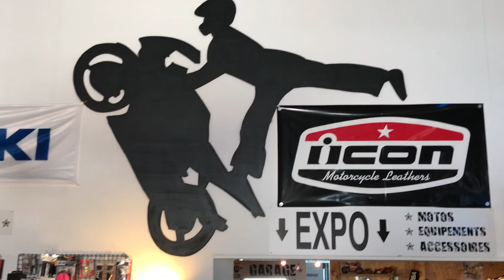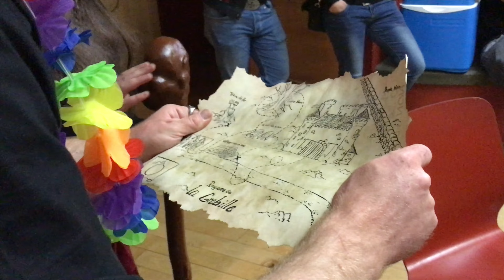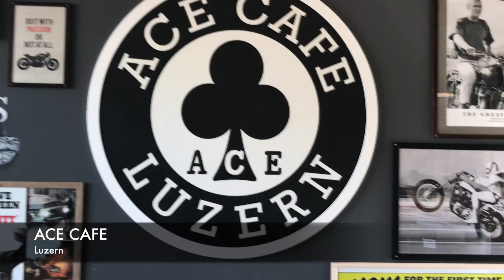Ace Cafe Luzern - Rencontre MotoVloggers au Stunt-Zone - MotoVLOG8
Salut !
T’es déjà allé au Ace Café à Lucerne ? Aller monte j’te raconte mon week-end !

Ce samedi j’ai ramené ma fraise et celle de Timon pour la première rencontre des Motovloggers Suisses animé et organisé par Maverick 159 et sa bande ! c’était plutôt pas mal ! A refaire si l’occasion se présente !

Après on est allé fêter les 30 berges à notre Timi national, c’était super et j’ai meme pu te faire quelques vidéos…bon d’accord c’est pas que moi qui film ;)

Le dimanche on a sauté sur les bécane et on s’est arraché direction la cas...en faite non... Lucerne en faite ! Il y avait le Cafe racer Meeting au Ace ! Du coup j’ai fais trop de vid’ ! L’ambience est tout simplement génial et on mange vraiment bien !

Comme la dernière vidéo j’t’ai retracé le parcours qu’on a fait en passant par le Schallenberg Pass et on est passé par beaucoup de villages avec un timing un peu serré, mais c’est une belle balade dans les entrailles de ce beau pays !

Pour la semaine prochaine je sais pas encore ce que ca va donner vu que le temps n'annonce pas très beau, mais j'espère que ca passe !

J’aimerais remercier toutes les personnes qui ont organisé la rencontre des motovlogger, Pierre et Virginie pour leurs partage de vidéos pour la soirée et tout simplement mes amis, parce qu’ils me supportent encore et m’encourage dans mes vidéos !

TCHO !

Topher Mohr and Alex Elena - Garage (Lancement)
Radice’s Dreams - Violini
Envoi - Raising The Bar